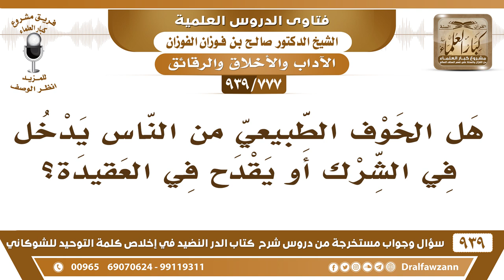[777 -939] هل الخوف الطبيعي من الناس يدخل في الشرك أو يقدح في العقيدة؟ - الشيخ صالح الفوزان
-[777 -939] السؤال: هل الخوف الطبيعي من الناس يدخل في الشرك أو يقدح في العقيدة؟
الجواب: لا، الخوف الطبيعي تخاف من ظالم تخاف من سبع تخاف من عدو ما يضر العقيدة هذا،  تأخذ حذرك هذا تأخذ حذرك منه وتأخذ الوقاية منه.
للاشتراك في قناة الشيخ صالح الفوزان

للاستفسار والإقتراحات والدعم
رئيس الفريق
لمشروع كبار العلماء